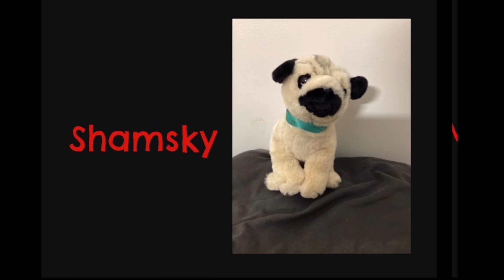Whirlpool Productions (Re-Upload)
Sup!

Here is the re upload of the whirlpool productions intro that came out months ago.

I had to delete the original intro because it was filed for a copyright complaint from the original composer.

Enjoy this collab intro with my Gold Coast friend, Joseph.